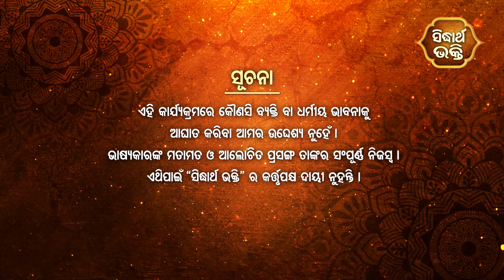Anasarare Daitapati Seba-2 ଅଣସରରେ ଦଇତାପତି ସେବା |Pandit Rama Charan Dash | ଶ୍ରୀରଙ୍ଗା ଚରଣ ସେବାରେ ମୋ ମନ